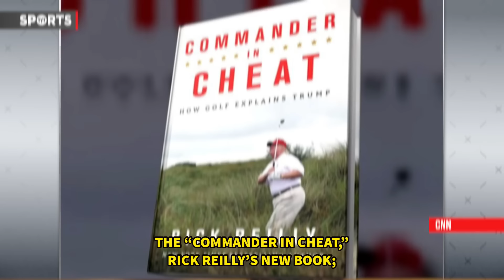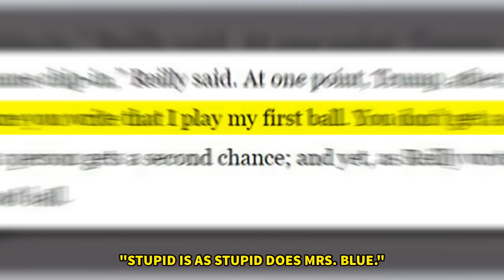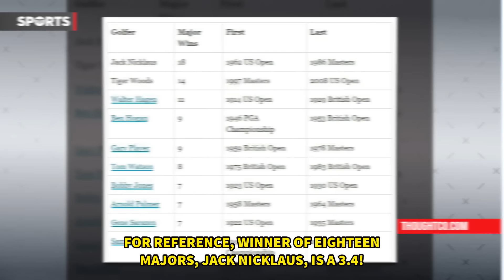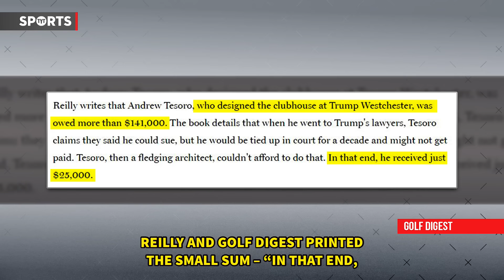Trump's Golf Game Gets TROLLED In EPIC Way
Trump has many sneaky tactics he uses to cheat at golf. Rick Strom breaks it down.